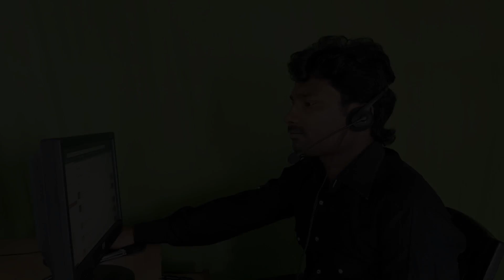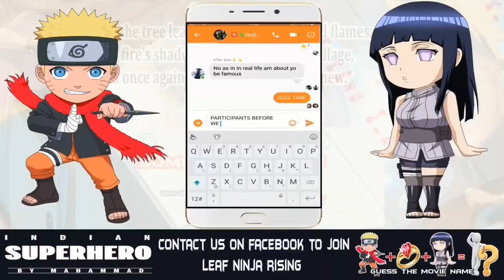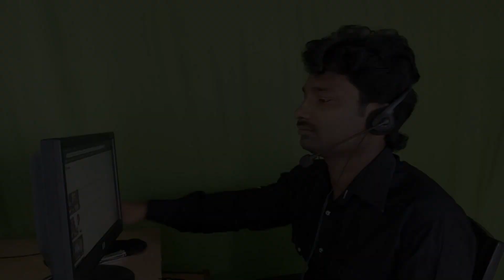POGARU Official Teaser Subscriber Request REACTION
By: Mahammad